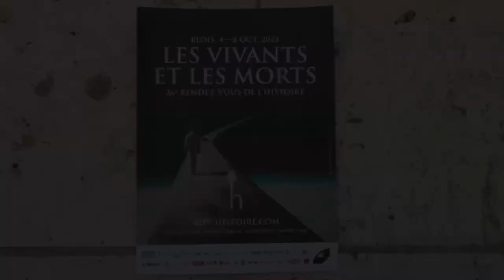Monique Cottret - L'Europe des lumières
À l'occasion de la 26ème édition des "Rendez-vous de l'Histoire" à Blois, Monique Cottret vous présente son ouvrage "L'Europe des lumières", co-écrit avec Bernard Cottret aux éditions Perrin.